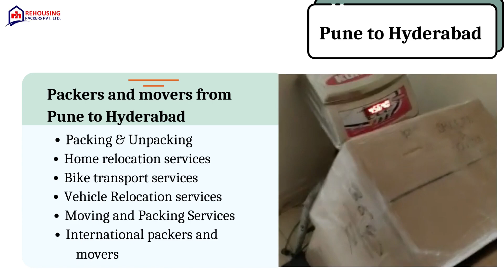Packers and movers from Pune to Hyderabad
Rehousing packers and movers provides booking service, which is a unique feature in the packing sector that clients may access through our website.

Address:-   3, Sector 5/Laxman Vihar Chowk, Delhi, Gurugram, Haryana 122001 IN